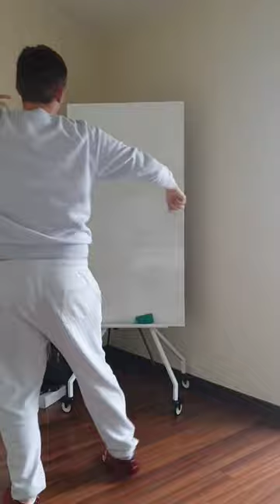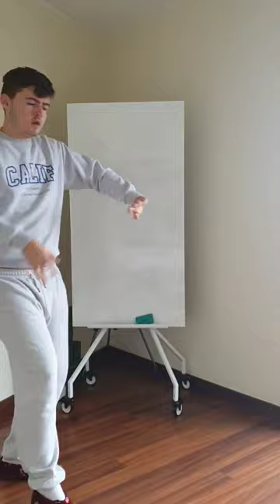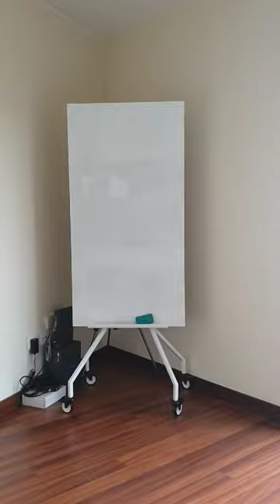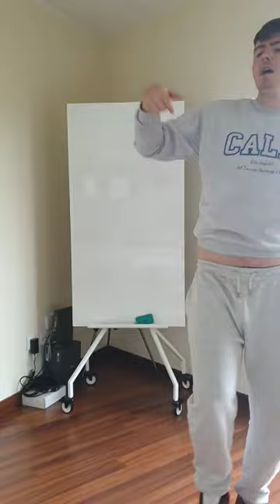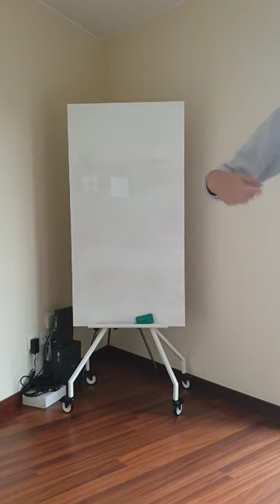If You Have A Chronic Disease This Will Change Your Life (READ DESCRIPTION)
Could you record a video of yourself,
Unshowered
No hair or make-up
Dancing authentically
Singing imperfectly
If not, why do you not think that has an influence on your health?
Dancing, singing, and authentic self-expression of all kinds IS health.
Health = Authentic self-expression.
Full stop.
If you're sick or know someone that is, the most painful part is how your illness stops you from being the person you want to be, from living the life you want to live.
But it works the other way around too.
If you aren't authentic,
I if you aren't living the life you want to live.
I GUARANTEE sickness and disease are headed your way.
With trauma, we stop being our authentic selves,
And instead, become a version of ourselves that is safe and accepted.
Experiencing overwhelming Emotions like fear, judgement and shame makes us fragment ourselves.
And fragmentation sows the seeds of chronic disease.
Men, listen up, you have a feminine side and if you have a chronic illness, that's probably where you'll find your answers.
Women!
Women are 6x more likely to develop most chronic health conditions.
And that's because most chronic illness is rooted in the feminine (body, emotions, feeling, sharing, and intimacy are all feminine).
I'm a masculine man, but I'll tell you sincerely.
My masculinity me almost nowhere in my healing process.
My healing was allllllll that JUICY divine feminine superpower.
Forget all these frameworks of healing trauma, I mean can you see how LACED with masculine energy these approaches are?
- Gupta "program"
- DNRS Dynamic neural retraining "system"
- Nervous system rebalancing
It's SO masculine,
It's SO logical.
And for some it works, great for you!
But for those it doesn't, stop trying to heal feminine wounds with masculine energy!
When was the last time you felt F*cking in LOVE with your body, your life?
You don't think missing that feeling is a huge part of disease?
For years I questioned what love actually was!
I intellectualised it into an idea, a thought, not a feeling.
I masculinised the feminine, and that can't make any sense.
But to feel LOVE.
To feel so F*CKING IN LOVE!
to FEEL!
That's your missing piece.
Move your body, let it take control and move how it wants to
Your mind will protest because it wants to keep you safe
What if I injure myself?
What if I'm not strong enough?
What if this doesn't help me heal?
What will other people think?
F*ck it!
F*ck it all.
You don't know anything about healing.
All I've come to learn through my healing process is I'm a f*cking idiot!
And if you think you know more about healing than your body!
Then excuse my passion
But you're a f*cking idiot too!
So what do we do?
I'll leave you some ideas
Body-based and somatic healing modalities are where all the results will be found (message me if you want to try SRT - somatic release technique (yes it sounds masculine, but I'm the one doing the technique, you're the one allowing the feminine))
Dance and feel through the emotions!
I used a psilocybin-assisted cacao ceremony paired with ecstatic dance to break through
Instead of dancing and singing from the masculine
Being perfect with your movements, singing pitch perfect and in-tune
Just dance for the sake of it, for the movement, and feel it
Sing for the sake of it, to hear yourself express into the world
Instead of doing it to do it right
Do it for the sake of doing it, for the sake of expression.
Chant, sing, dance, wiggle, move, and do whatever makes you feel authentic.
And get in touch with your heart.
You know when you're singing authentically, you know when you're dancing authentically.
You can pretend you can lie to yourself, but that's all, you're pretending.
You might lie to everyone else, but you can't lie to yourself.
That self-betrayal IS disease.
I'll leave you a video of me practising what I preach, and a playlist of music that has been healing through my process.
But find what works for you, what makes your heart sing and your body dance.
Be authentically, imperfectly, messy, pitch-imperfect, uncoordinated, you.
And f*cking love yourself.